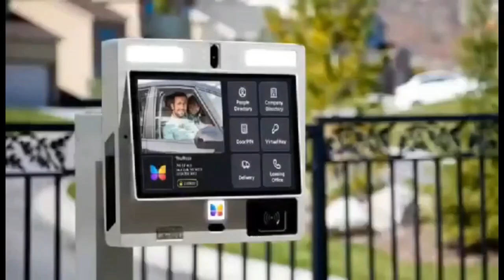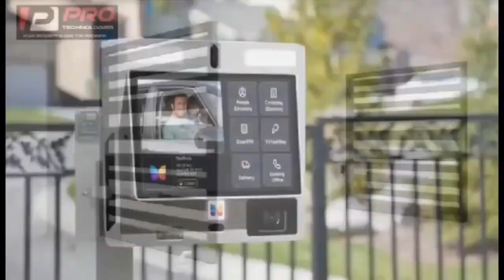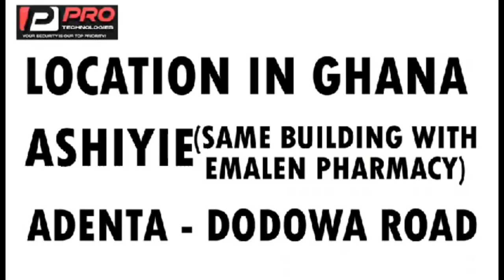Mama babs on 🔥 Owusu Bempah and Prez Nana Addo brouhaha